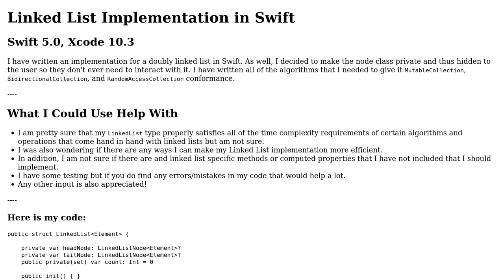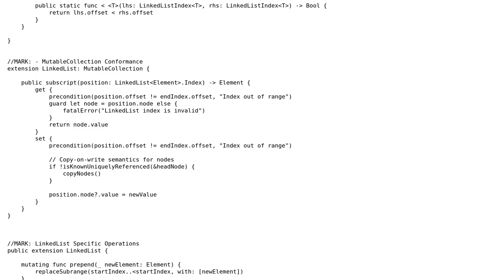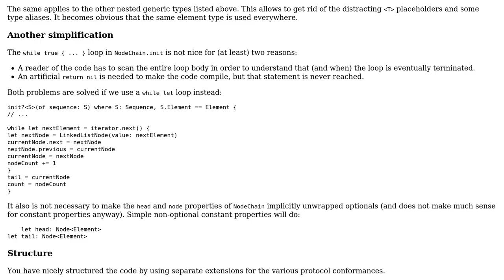Code Review: LinkedList Swift Implementation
With thanks & praise to God, and with thanks to the many people who have made this project possible! | Content (except music & images) licensed under CC BY-SA | Music | Images & others | With thanks to user Noah Wilder user Martin R and the Stack Exchange Network Trademarks are property of their respective owners. You are responsible for your own actions.